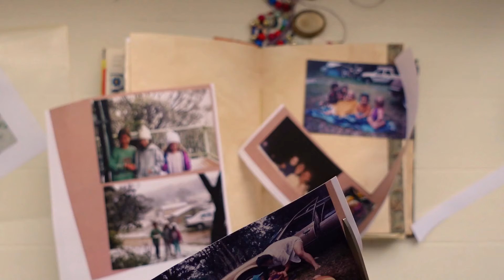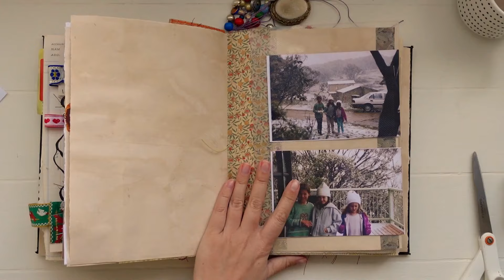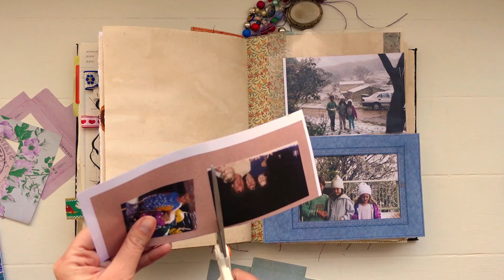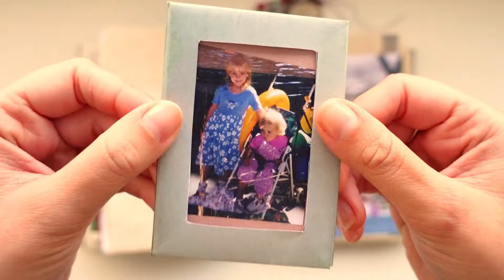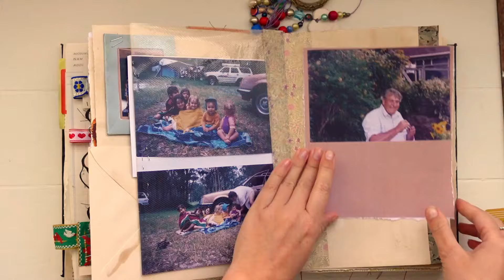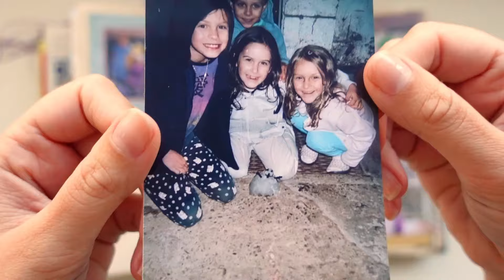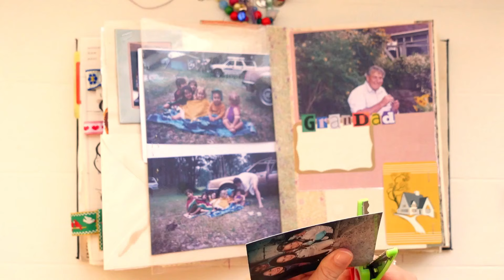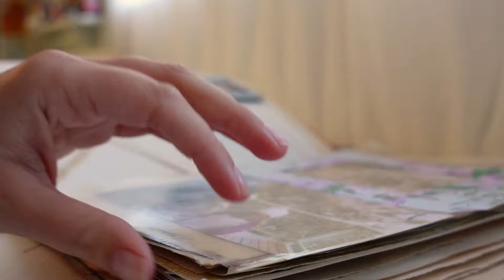✿ junk journal with me ⛄️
cabinet cards

Other places to find me ✩